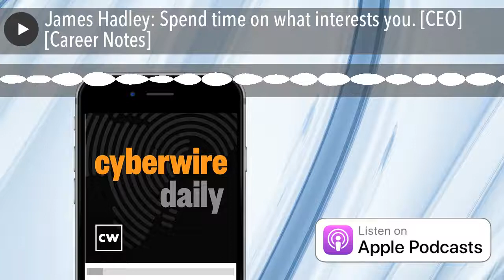James Hadley: Spend time on what interests you. [CEO] [Career Notes]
Founder and CEO of Immersive Labs James Hadley takes us through his career path from university to cybersecurity startup. James tells us about his first computer and how he liked to push it to its limits and then some. He joined GCHQ after college and consulted across government departments. Teaching in GCHQ's cyber summer school was where James felt a shift in his career. As a company founder, he shares that he is very driven, very fast and also very caring. James offers advice to those looking to get into the industry recommending they chase what interests them rather than certifications. We thank James for sharing his story with us.